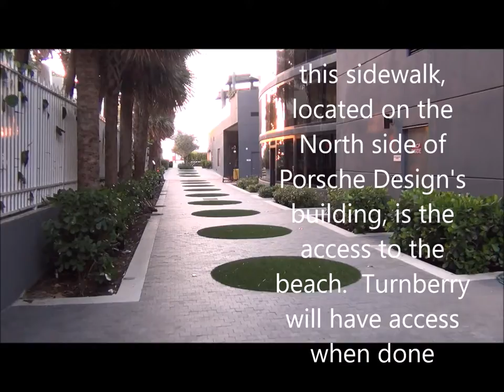Tour of Turnberry Ocean Club construction and a walk onto the beach at Sunrise VLog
A tour of the Turnberry Ocean Club construction and a walk onto the beach at Sunrise